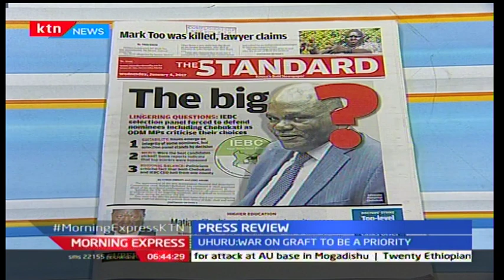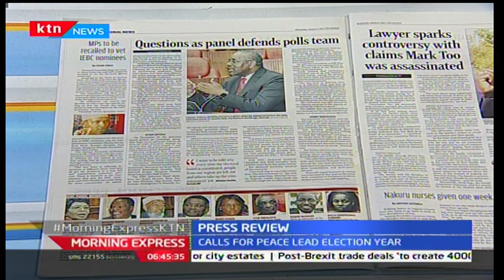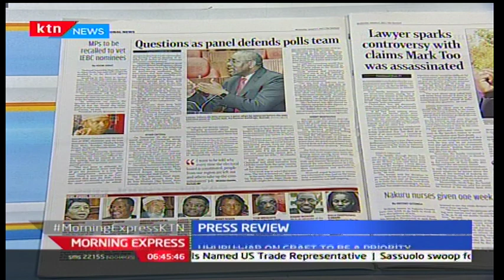IEBC selection panel forced to defend its nominees as ODM MPs criticise their choices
The IEBC selection panel has been forced to defend its nominees including Wafula Chebukati as ODM MPs criticise their choices. Several issues that raise questions include the suitability of the individuals that have been nominated, their integrity and whether the best candidates were picked.